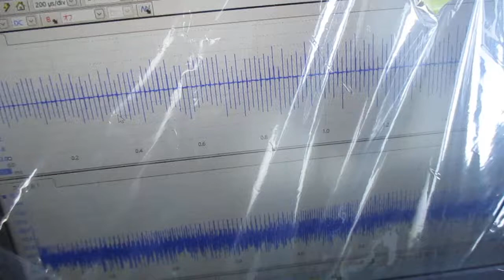超音波めっき技術 ultrasonic-labo